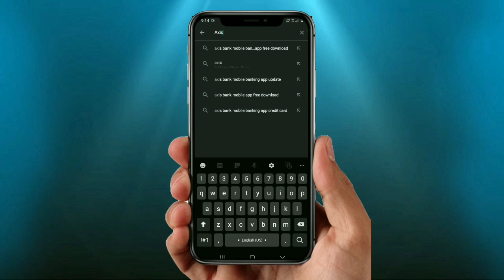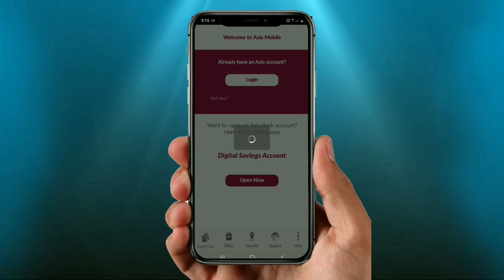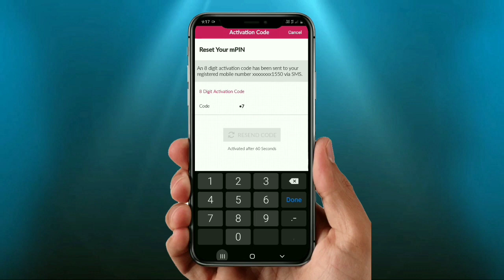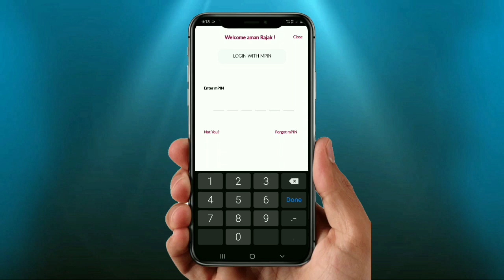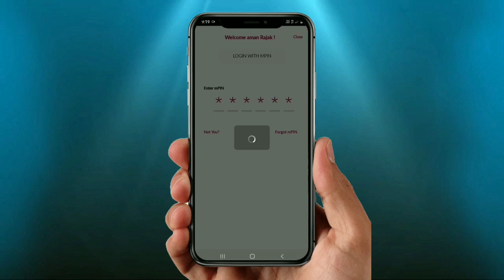axis bank mobile banking kaise chalu kare| axis bank mobile app registration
hii

About this video. is video me bataya jayga ke axis bank mobile banking kaise chalu kare full process tu video ku full watch krna (thoda sa bhi skip mat krna 🙏)

(1) Brand:Mi USB Type-C Cable (2MPR)

(2) wipro 12W B22 LED White/Neutral White Bulb, (NS1210) in LED Bulbs

(3) GLAMORAS ® Women's Postpartum Recovery Belly Band Waist Trainer Cincher Trimmer Tummy Control Slimming Body Shaper Shapewear Belt (Beige, Fits Upto Size 36")

(4) LORENZ Brown Watch and Wallet Combo for Men company name (by LORENZ)

(5)AspenLeather 8 Liters Tan 14" Laptop Briefcase (NL 06 TAN) office bag

tag.

If you are joining this group, why are you leaving without telling anything?